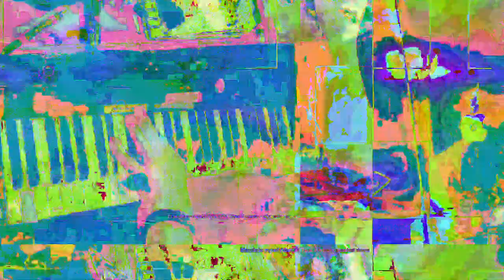[EPILEPSY WARNING] Movie 23 05 19 03h31m32s